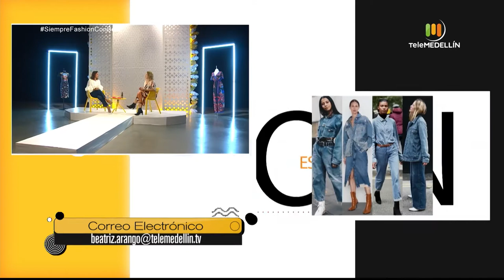Moda utilitaria [Siempre fashion con Bea] Telemedellín